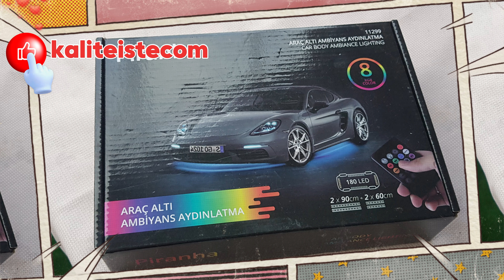Piranha Araç Altı Ambiyans Aydınlatma 11299 Kutu Açılımı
Bugün ki konuğumuz Piranha Araç Altı Ambiyans Aydınlatma 11299. Kutu açılımı ve kullanımı hakkında sizlerle paylaşım yapmak istedik. Elimizden geldiğince faydalı olabilmek adına ürün tanıtımlarımıza devam edeceğiz. Bizi takip ederek ve beğeni sunarak desteğiniz için teşekkür ederiz.

YouTube kanalıma hoş geldiniz! Bu kanalda, size faydalı bilgiler, araç karşılaştırmaları, kaliteiste.com olarak sattığımız ürünlerin tanıtımları, komik-eğlenceli videolar , çocuklar için hikayeler ve elektrikli araçlar hakkında tanıtımlar sunuyorum. Kanalımın amacı, hem eğlendirmek hem de öğretmek. Hedef kitleniz kim olursa olsun, burada ilginizi çekecek bir şeyler bulacağınızdan eminim. Kanalımda birçok konuda video yayınlıyorum. Hepinize iyi seyirler!